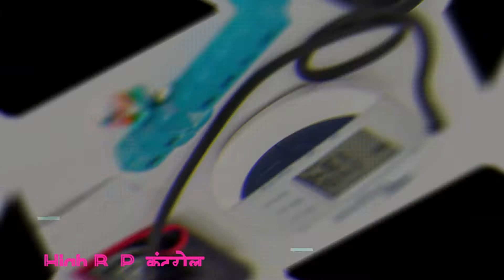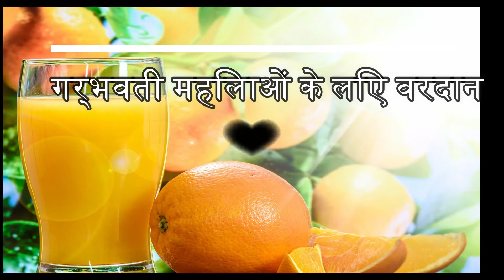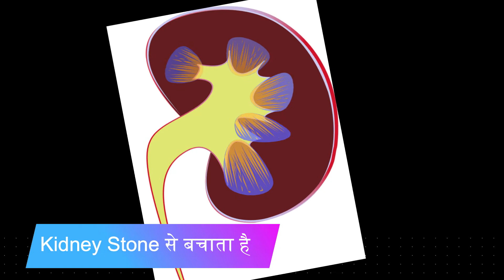संतरे के आश्चर्यजनक फायदे | Health Benefits of Orange & Orange Juice | Health Tips Ayurveda